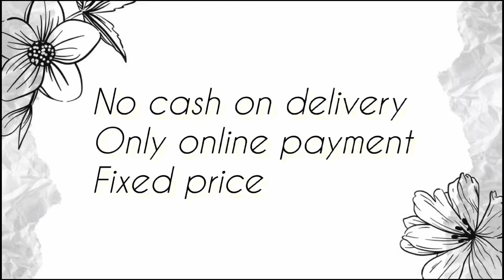SUNDAY SPECIAL-Mixed variety sarees beautiful collection